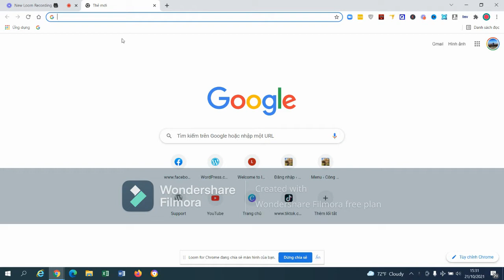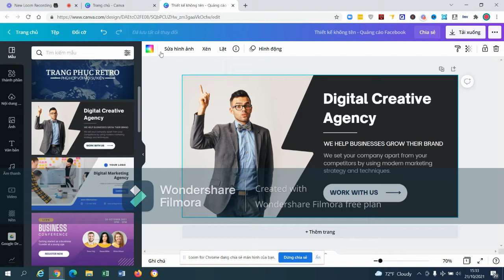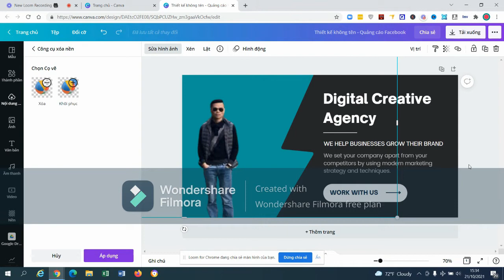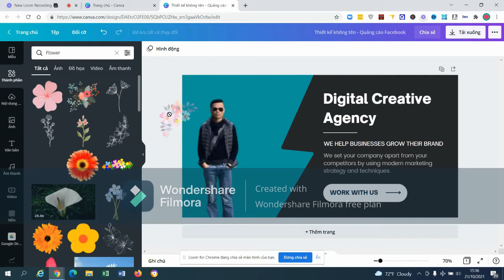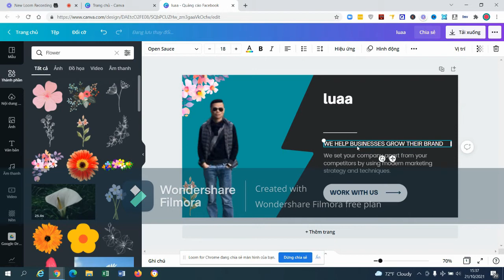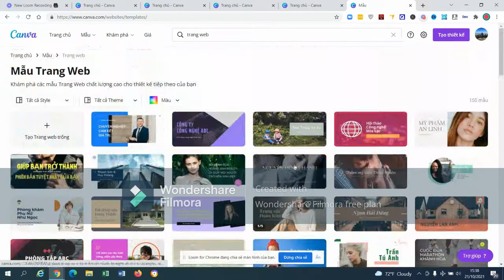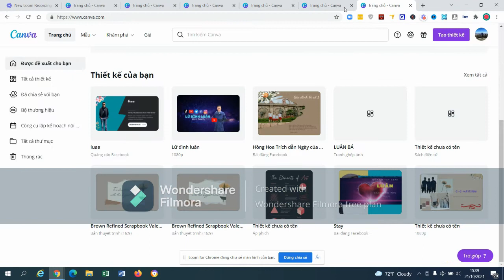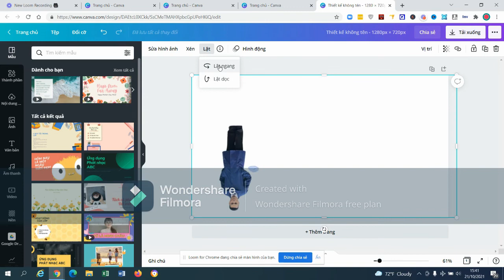Canva Pro: Ảnh Sửa Đẹp Như Photoshop, Giá Chưa Tới 1/10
Cách sửa ảnh đẹp với phần mềm canva_ canva pro. cách dùng canva . canva pro miễn phí. .Cách sửa ảnh đẹp với phần mềm canva_ canva pro. cách dùng canva hướng dẫn canva cách sử dụng canva.Cách sửa ảnh đẹp với phần mềm canva.cách gép ảnh,gép ảnh nghệ thuật,gép ảnh vào khung,phần mềm cắt gép ảnh.cách gép ảnh,gép ảnh lên điện thoại,gép ảnh trên phần mềm canva đều được.hướng dẫn rất cụ thể,gép ảnh trên nhiều giao diện yutune;facebook;zalo;tiktok;integram đều được các bạn nhé.cách sử dụng canva.làm bất cứ ảnh nào đều đẹp với canva.com nhé.nó tạo ra nhiều bức ảnh đẹp theo ý muốn của bạn.phong phú về hình ảnh chất lượng cao. canva pro cách dùng canva hướng dẫn canva canva . canva pro miễn phí, canva pro free.thiết kế mọi thứ trên.canva.ludinhluan ,canva . how to get canva pro for free canva .